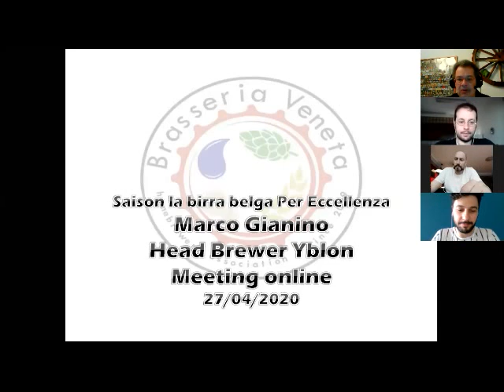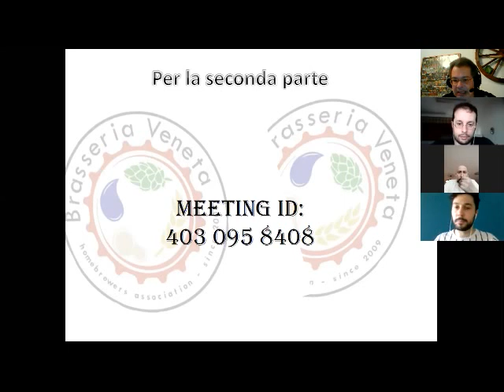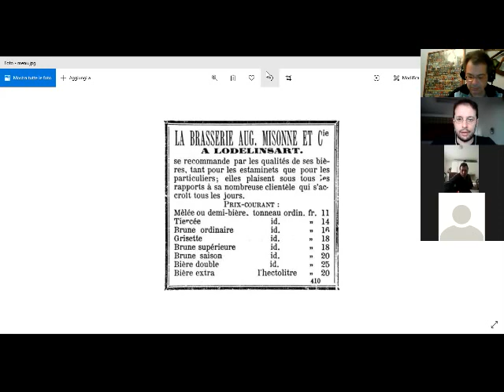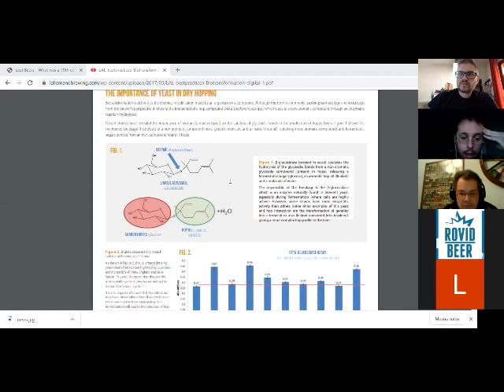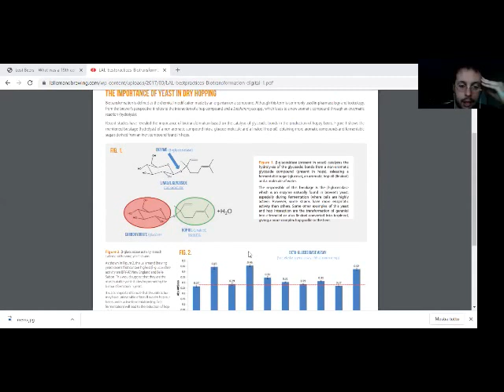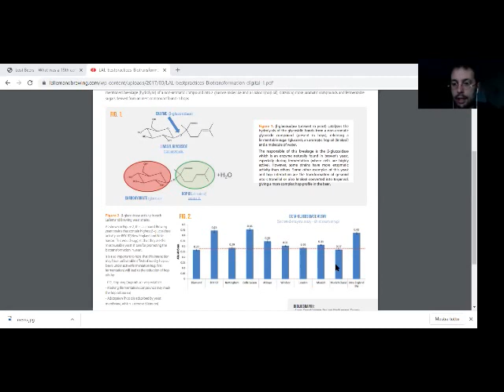Saison Yblon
Marco Gianino Headbrewer Yblon ci aiuta a conoscere meglio il mondo Saison e come realizzare da homebrewer questa tipologia di birra.